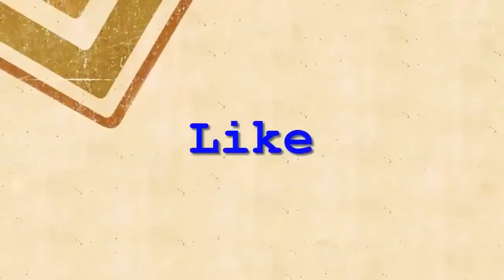Những người lao động sở hữu tốc độ làm việc nhanh nhất P3Fast Worker, Fastest Things in The World 3